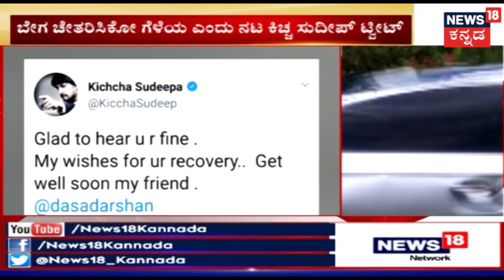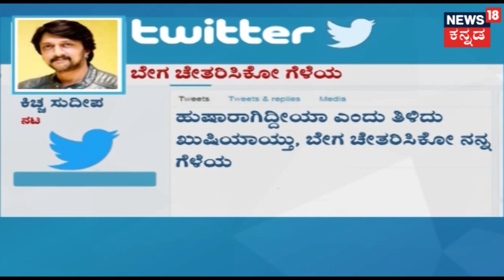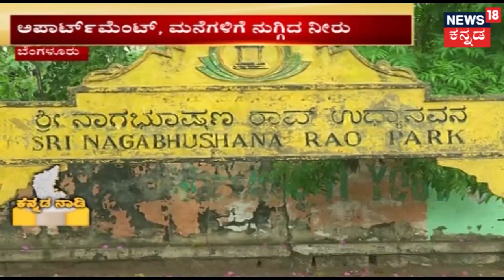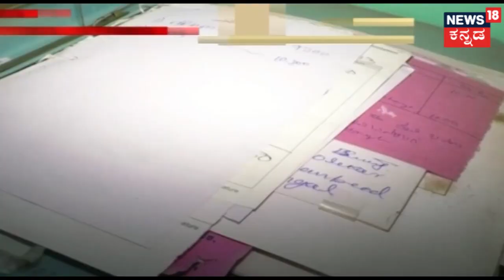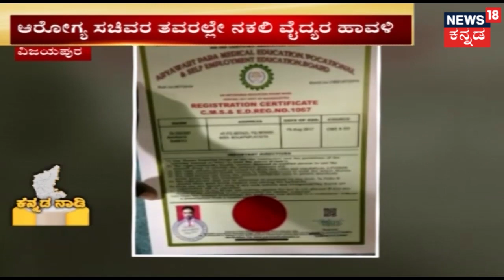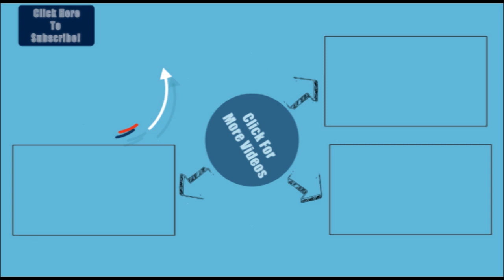ಕನ್ನಡ ನಾಡಿ | Kiccha Sudeeep & Sandalwood Unite To Wish Quick Recovery For Darshan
Kannada Naadi provides insights on the current happenings in the State with full coverage from Politics to trending news.